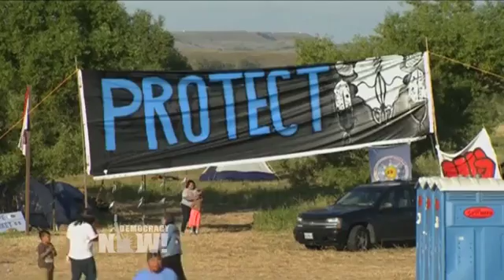Standing Rock Special: Unlicensed DAPL Guards Attacked Water Protectors with Dogs & Pepper Spray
- Many across the United States are celebrating this Thanksgiving holiday. But many for Native Americans observe it as a National Day of Mourning, marking the genocide against their communities and the theft of their land. We spend the hour looking at the standoff at Standing Rock in North Dakota—the struggle against the $3.8 billion Dakota Access pipeline that has galvanized the largest resistance movement of Native Americans in decades. The movement has largely been ignored on this year’s presidential campaign trail and by the national corporate media. But Democracy Now! has been covering the standoff closely. We begin with our report from North Dakota Labor Day weekend. It was Saturday, September 3, when unlicensed Dakota Access security guards attacked water protectors trying to defend a sacred tribal burial site from destruction.